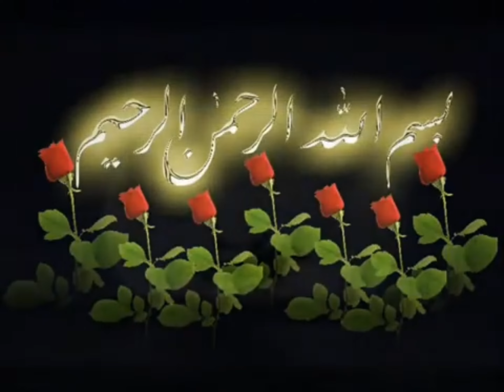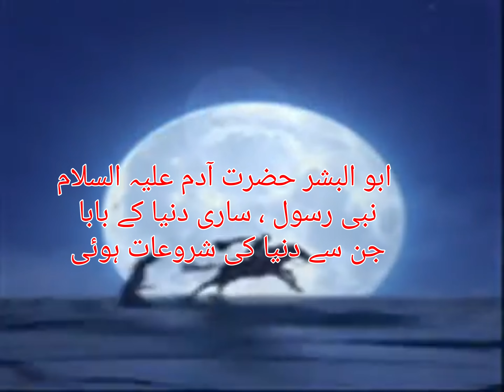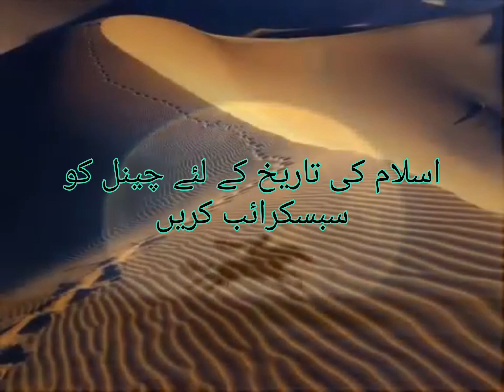The beginning || The history of Aadam ( A.S )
islamic history
history
islamic history channel
islam history
islamic
history of islam in urdu
history of islam documentary
history of religion
islamic channel
top islamic chaannel
history of religion
islamic channel
top islamic chaannel
islamic bayan
islamic channel name
islamic channel on youtube
islamic lectures
islamic shorts
islamic history bangla
islamic story
world history
islamic videos
islamic empire
history documentary